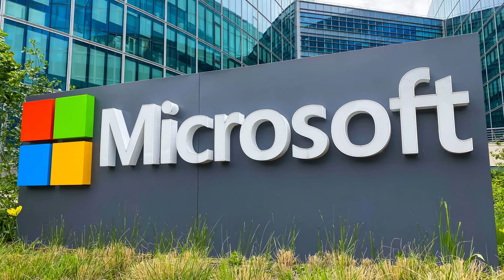75 jirkaan wixiisa taajiernimo way dhaaftay ee waa See more.........